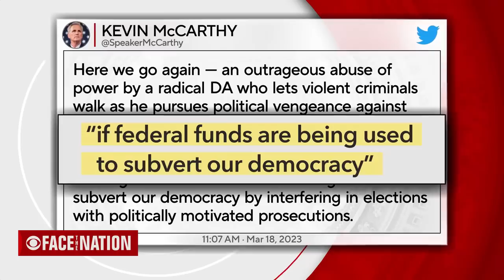Rep. Patrick McHenry | full interview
Patrick McHenry that aired on March 19, 2023 on "Face the Nation."